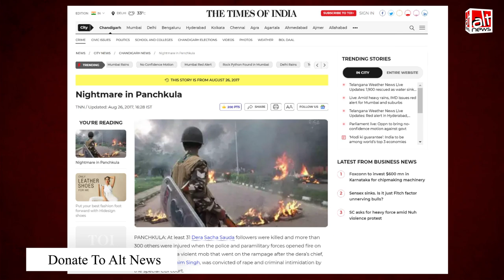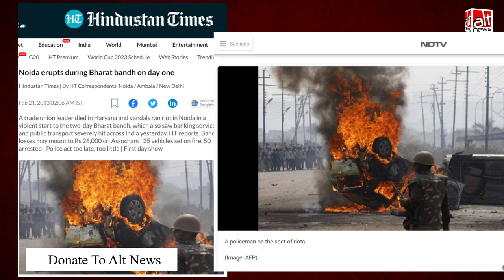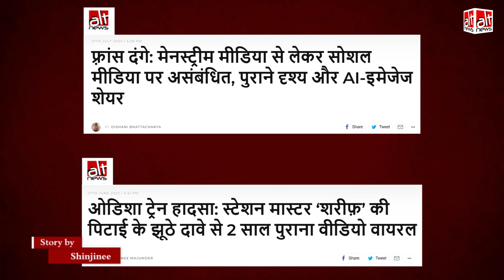Nuh Violence: भड़काऊ पोस्ट्स के साथ हिंसा की कई पुरानी तस्वीरें वायरल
हरियाणा के नूंह में हाल में हुई हिंसा की बताते हुए सोशल मीडिया पर भड़काऊ पोस्ट्स के साथ आगजनी की कुछ तस्वीरें वायरल हैं. ऑल्ट न्यूज़ ने छानबीन की और पाया कि ये तस्वीरें पुरानी हैं और इनका हालिया किसी हिंसा से कोई लेना-देना नहीं है. देखिए ये AltNewsFactCheck वीडियो